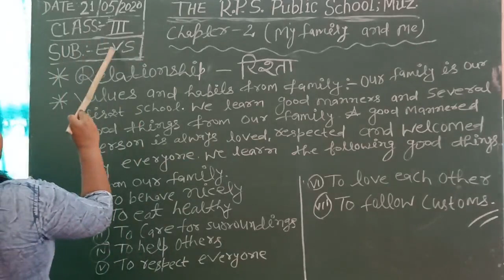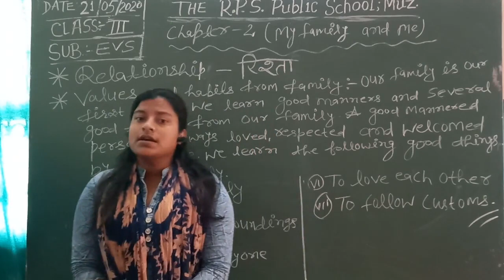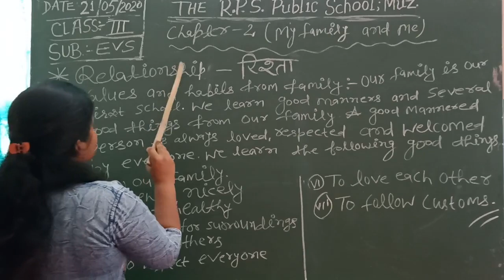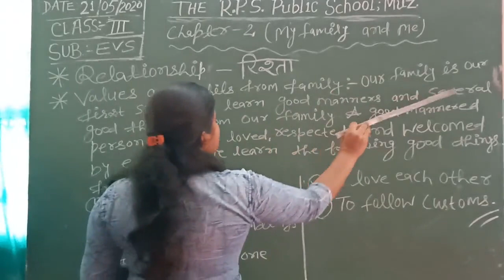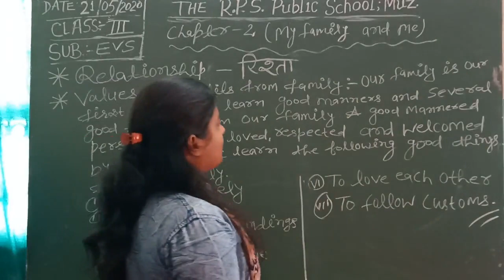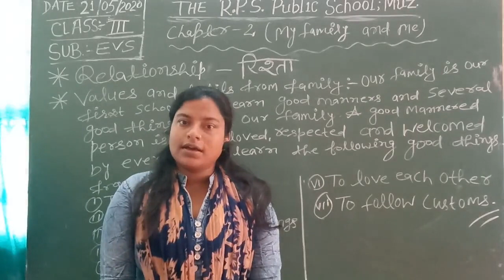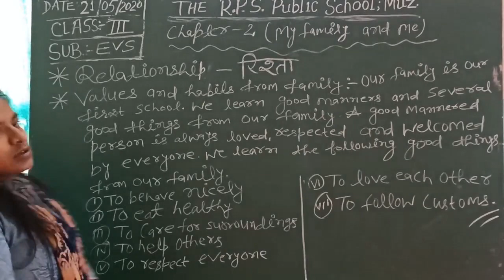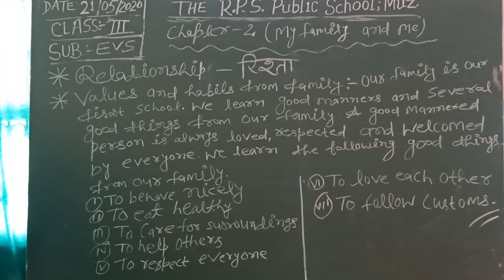Class 03 - EVS - Session 04